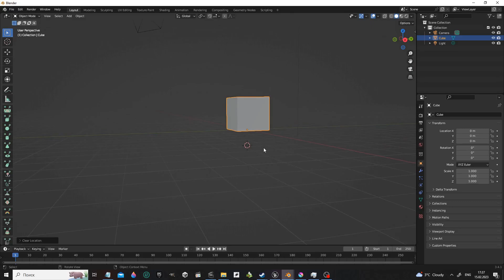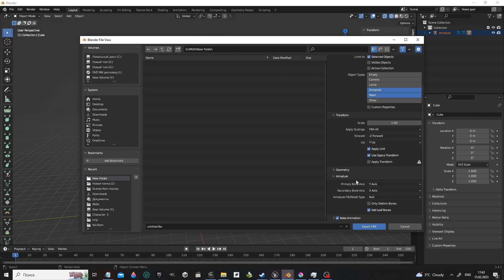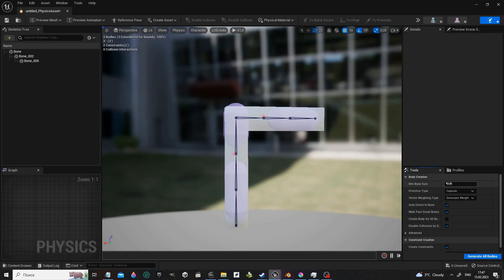Unreal Engine 5 tutorial - how to Export Armature from Blender to Unreal to get correct constraints